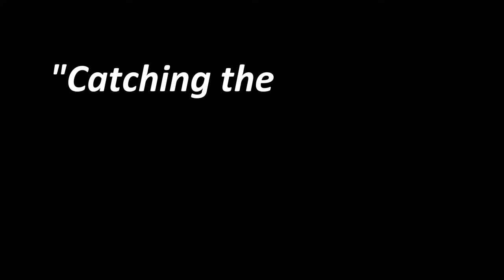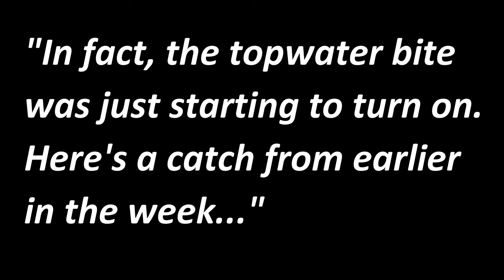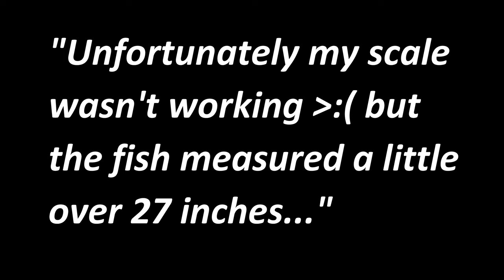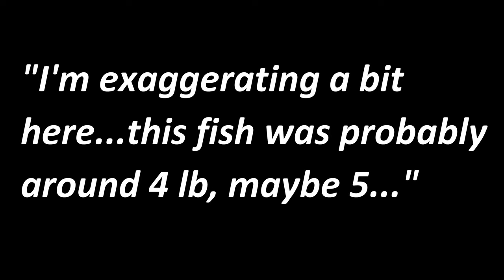TOPWATER Fishing for Swamp GIANTS [NEW PB]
On a Friday afternoon I decide to head out with the waders and my baitcaster to explore a mysterious, bowl shaped swampy backwater. This is a style of fishing that many anglers lack the stomach for, but I find that it can pay off big time, especially if you don't have a boat and are looking for better fishing access.

In shallow swamps, a diverse array of aquatic vegetation abounds both above and beneath the surface of the tannin-stained, acidic water. In this situation, a topwater lure can be a good option to allow you to fish lily-pad edges and over mats of weeds. I start off with a handbuilt buzzbait (which you can purchase in my LURE STORE) and it doesn't take too long before we get attacked by a powerful Bowfin. This first catch was a new personal best for the species, and it felt really special to catch one on topwater, which was a goal I had aspired to for years. Some anglers don't think much of Bowfin, but if you are interested in hard-fighting fish that are a step up from Bass, try hitting your local swamps with noisy topwaters and flashy lures such as spinnerbaits.

"Exploration is the most natural thing you can do."

GEAR:

Baitcasting Reel: ABU Garcia Max Pro

Casting Rod: KastKing Perigee II Twin Tip (7', Medium/Medium Heavy Fast)

Baits/Lures:

Custom inline buzzbait (handbuilt by ME) with a Stanley Ribbit Frog as a Trailer (Color: Watermelon Red Flake)

Original Scum Frog (Black)

Heddon Baby Lucky 13 ( Bullfrog, 3/16 oz)

River2Sea Whopper Plopper 110 (Bone)

ETSY LURE STORE